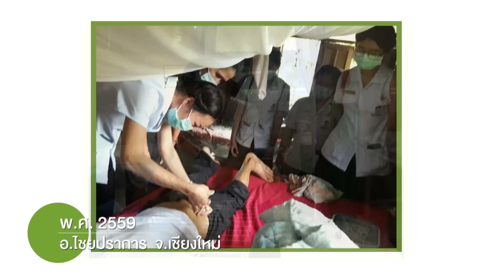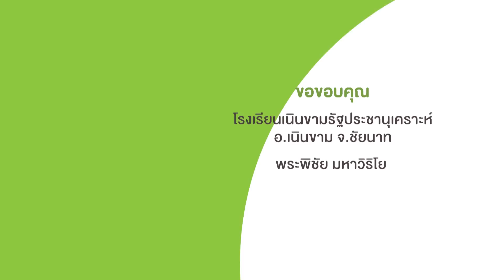สานรัก คนเก่งหัวใจแกร่ง ตอน บ้านฉันที่ชัยนาท อาทิตย์ที่ 15 ม.ค.2560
กระท่อมหลังเล็กแม้หลังคาจะรั่ว ต้องซ่อมบ่อย แต่บ้านหลังนี้เกิดจากน้ำพักน้ำแรงของเนยกับแม่ ..ช่วยกันเก็บออม ..สร้างขึ้นมาด้วยสองมือของพวกเค้า
    ความยากจนทำให้ต้องนึกถึงความประหยัดมาเป็นอันดับหนึ่ง กับข้าวบ้านเนย..นรินทิพย์ ถาแก้ว นักเรียนชั้นม.4 โรงเรียน เนินขามรัฐประชานุเคราะห์ จ.ชัยนาท ..ต้องหาเก็บตามฤดูกาล ช่วงนี้แบ่งหน่อไม้ที่สะสมไว้ มาทำเมนูต่างๆ ..มีน้ำพริกและผักรอบบ้านนำมาลวก นอกจากแบ่งไว้กิน 3 มื้อ เมนูหน่อไม้ผัดไข่ ..ยังได้แบ่งให้หมาอีก 2 ตัวกินด้วยกัน
   ฝันของเนยคืออยากเป็นสัตวแพทย์ เพราะเห็นสุนัขรอบบ้านถูกทอดทิ้ง หลายครั้งที่เนยย้อนนึกถึงตัวเอง เธอจึงตั้งใจอย่างแรงกล้า จนเมื่อขี้นมัธยมปลาย จึงเลือกเรียนสาย วิทยาศาสตร์ เพื่อสานฝัน
    พ่อกับแม่ของเนย แยกทางกัน ตอนเนยจบชั้น ประถม 5 ..ไม่มีพ่อ แต่แม่ก็ทำหน้าที่แทนพ่อได้ทุกอย่าง ส่งเสียให้เนยได้เรียนหนังสือเหมือนเด็กในวัยเดียวกัน _เนยเคยชินกับการตามแม่ไปรับจ้างตั้งแต่ ป.2,ป.3 การไปทำงานในสวน ในไร่ ไม่ใช่เรื่องยากสำหรับเธอ ตอนนี้ไปรับจ้างเก็บมะลิบ้าง ตัดอ้อยบ้าง ปลูกมันบ้าง ตามแต่วันไหน แม่จะได้งานที่ไหน ถ้าวันหยุดเรียนเนยตามแม่ไป..ในทุกที่
  งานหนักไม่เคยกังวล แต่ที่ตอนนี้ทั้งสองคนเป็นห่วงที่สุด คืออาการผื่นแพ้ ที่ชาวบ้านเรียกกันว่า"โรคประดง" ต้องเจียดเงินไปซื้อยามากิน ถ้าวันไหนรับจ้างได้ไม่มาก ต้องอดทนต่ออาการคันให้ได้ ..เมื่อเก็บเงินได้มากพอถึงจะไปซื้อยามากินและทา ไม่ไปหาหมอเพราะกลัวไม่มีเงินรักษา และอาจต้องหยุดงาน ซึ่งหมายถึง..รายได้ที่จะต้องขาดหายไป
ร่วมช่วยเหลือน้องเนย ได้ที่บัญชี นรินทิพย์ ถาแก้ว ธนาคารกรุงไทย สาขา หันคา เลขที่ 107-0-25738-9